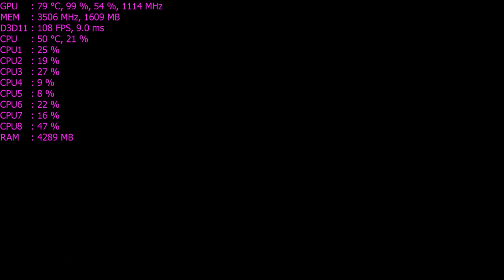Call of Cthulhu Benchmarks | GTX 970 | i74790K | 16GB RAM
Call of Cthulhu benchmarks/performance test on gtx 970

System specs:
Gpu: zotac Gtx 970
Cpu: I74790k at 4.4 ghz
Ram: corsair 16gb 1600mhz